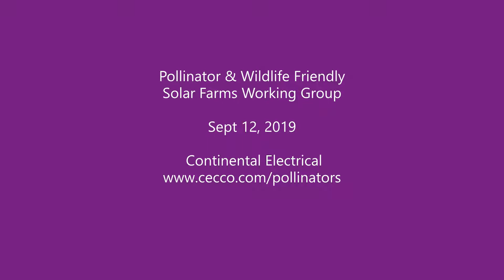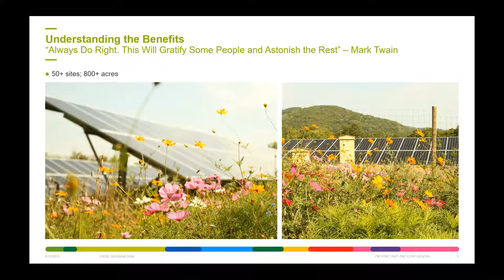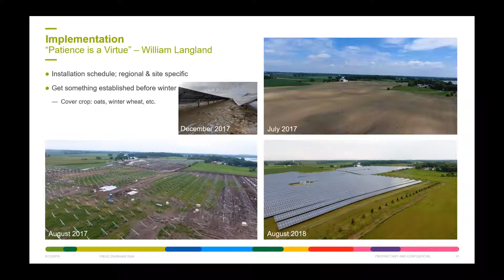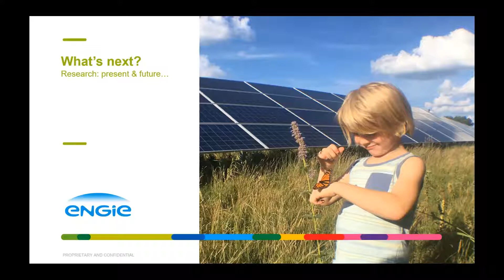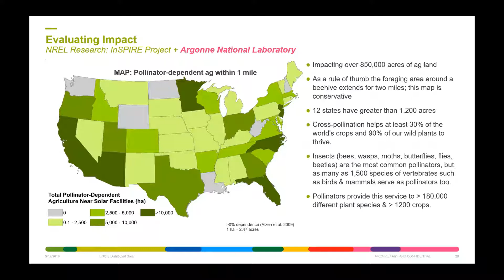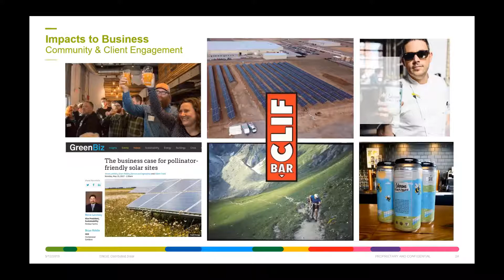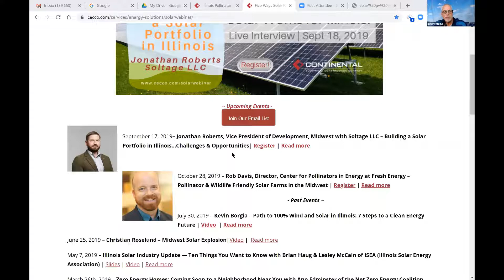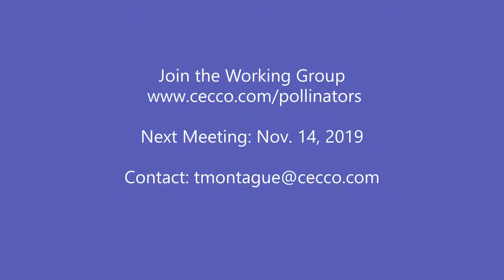Pollinator & Wildlife Friendly Solar Working Group Gavin Meinschein of Engie Solar | Sept 12, 2019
Gavin Meinschein, PE, Civil Engineer with Engie Solar presents their experience in developing pollinator and wildlife friendly solar farms in North America. Learn more about the Pollinator & Wildlife Working Group

Solar Works for Illinois is the place where solar developers, policy experts, and industry analysts help you understand the Illinois solar market in the context of the US and Midwest solar markets. We discuss FEJA, Path to 100, SRECs, community solar, and utility scale solar.
Solar Works for Illinois is the monthly show from Continental Electrical Construction Co. (CECCO). CECCO is the largest commercial & industrial solar installer in Illinois with over 100 projects and 40 MW of rooftop, ground mount and utility scale solar installations.
Solar works for Illinois is produced by Tim Montague, solar expert  at Continental Electrical.